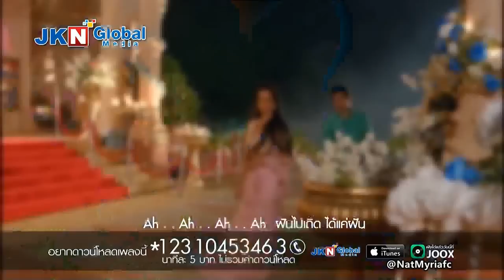เลื้อย - นัท มีเรีย (Ost. นาคิน ภาค 3)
เพลง : เลื้อย
ศิลปิน : นัท มีเรีย เบนเนเดดตี้
เพลงประกอบละคร : นาคิน ภาค 3
ดาวน์โหลด : *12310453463 กดโทรออก

Real Nat Myria
Facebook : Nat Myria Benedetti (@NatMyriabenedetti)
Nat Myria Fanclub
Facebook : Nat Myria by ชมรมคนรักนัท (@NatMyriafc)